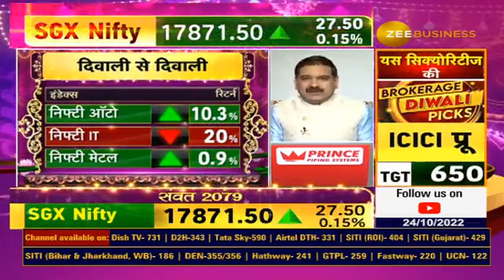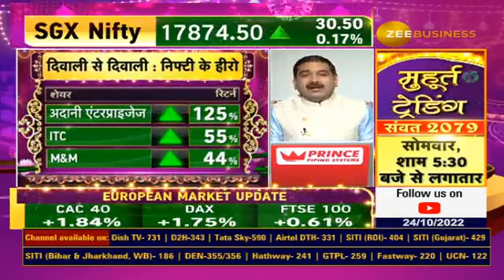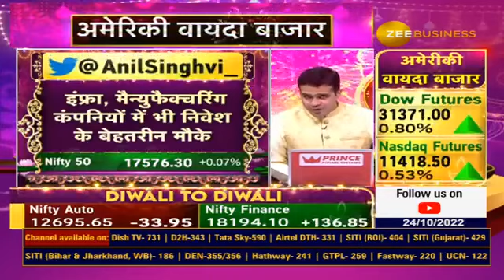How will be the next year for the share market? Right time for Investment know from Anil Singhvi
🔎आने वाला साल बाजार के लिए कैसा होगा ?
🕐निवेश के लिए क्या अभी है सही समय..
Diwali से दिवाली तक क्या रखें स्ट्रैटेजी?
अगली दिवाली तक कौन से सेक्टर पर रहेगा फोकस ❓